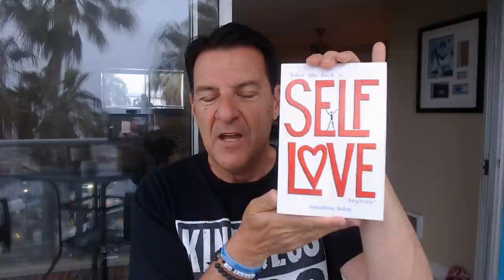One Common Reason Why Men Act Passive or Go Slow